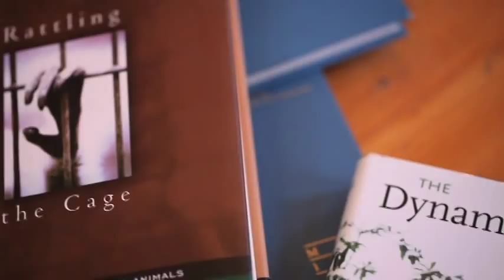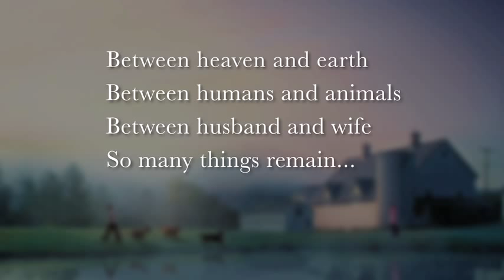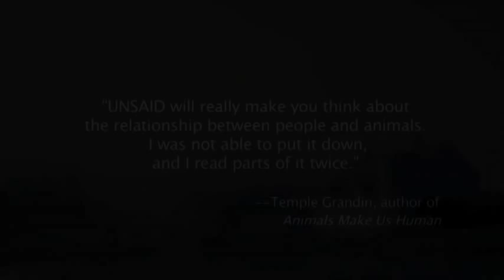UNSAID by Neil Abramson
In the bestselling tradition of The Art of Racing in the Rain comes a debut novel guaranteed to wrap around the heart of any reader who has ever loved an animal.